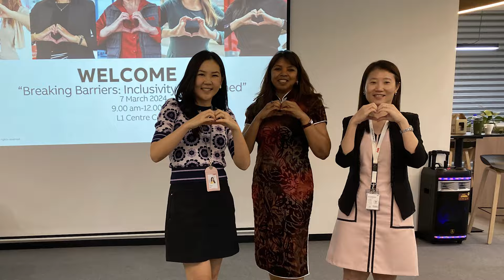How do we enable new mothers to continue and grow their careers?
We're glad you asked!

Today our colleague Tracy Yap gives us insights into balancing her HR career with motherhood and the importance of policies and a supportive environment to help women thrive and continue to make an impact in the corporate world.

You can read her full story on our careers blog